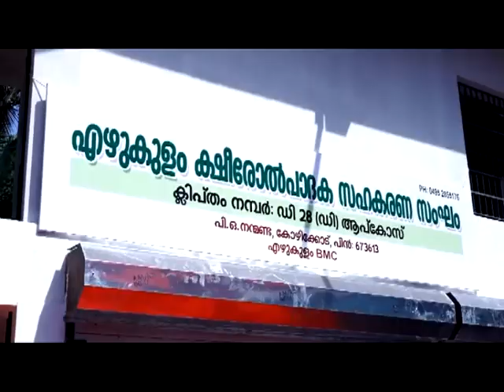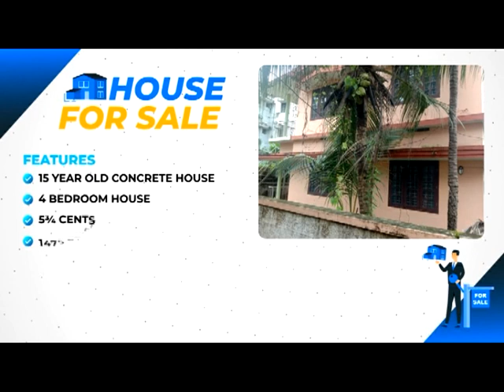KOZHIKODE JILLAVARTHAKAL 30 12 2022